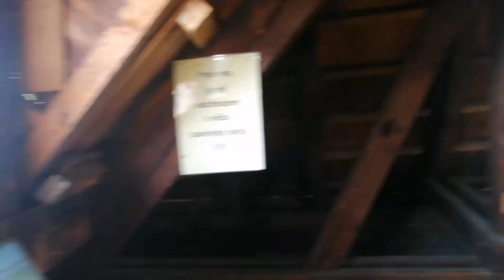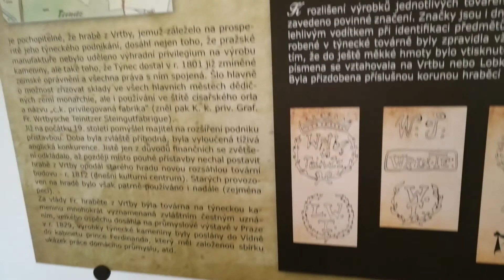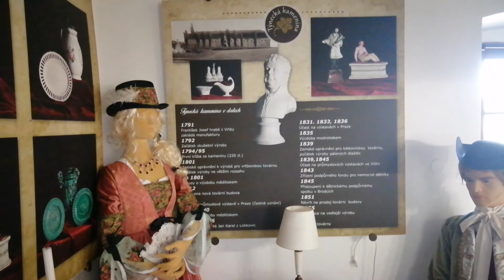🇨🇿Česká republika/ Týnec nad Sázavou a posázavským pacifikem domů.